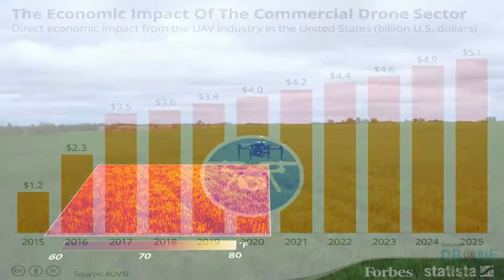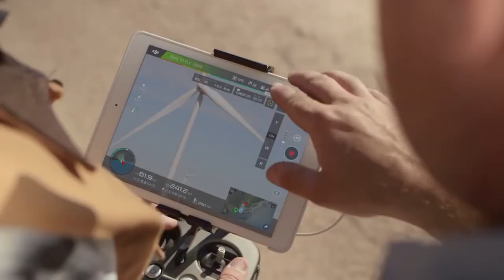Curso Online Drone - Drone Visual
Drone Visual é uma empresa inovadora de tecnologia que prove soluções e serviços com a utilização de Drones.

Possuímos uma loja virtual de vendas de equipamentos e acessórios voltados aos Drones.

 A Drone Visual é a primeira empresa no brasil a possuir cursos teórico e prático de Drones.